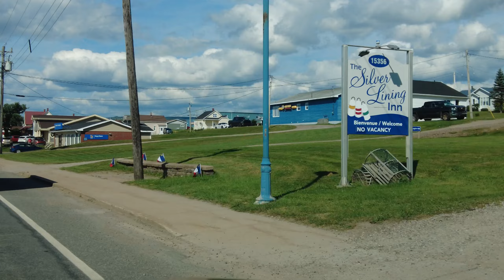Highland National park Cape Breton (Canada) part 18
Cape Breton Highlands National Park is on Cape Breton Island, in the Canadian province of Nova Scotia. Lining the craggy coastline, the Cabot Trail scenic highway offers sweeping ocean views. The vast Cape Breton Plateau contains hills, river canyons, valleys and forests home to wildlife like moose and black bears. In the park’s southeast corner, sandy Ingonish Beach divides Freshwater Lake from the Atlantic Ocean.